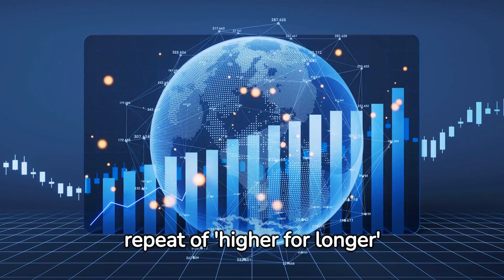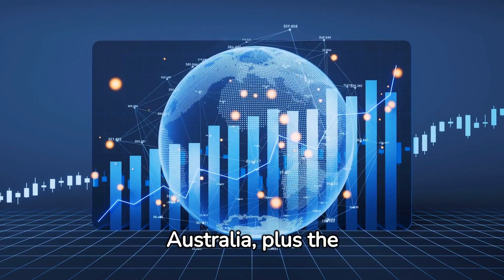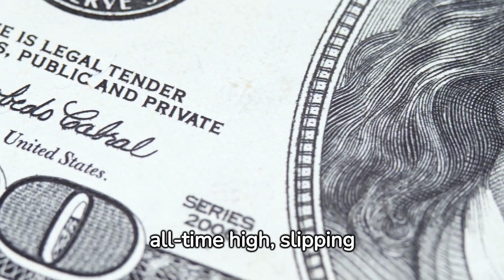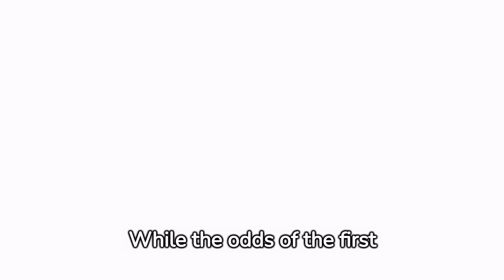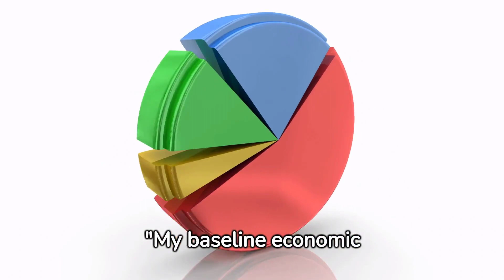Dollar Down, Gold Price Hits $2050 as Markets Hear Fed's Waller, Ignore Bowman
Gold Price News By Adrian Ash - Wednesday 29/11/2023

GOLD extended its steep climb for US investors on Wednesday, hitting a new 5-month high at $2050 per Troy ounce in early Asian hours while the Dollar slipped further on the currency market as bond traders and interest-rate speculators seized on comments about cutting US interest rates from one Federal Reserve policymaker but ignored another calling for rates to rise.

"In case it wasn't obvious," says Nick Timiraos, financial author and chief economics correspondent of the Wall Street Journal, "there is little appetite even among some hawks for a Fed hike at the next meeting."

But while Fed 'hawk' Christopher Waller said yesterday that the US central bank's next move will most likely be a cut to interest rates sometime before June 2024, fellow voting member Michelle Bowman said she expects at least one more rise to ensure that inflation keeps falling.

0.5% commission & tight spreads